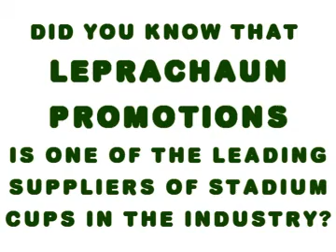Leprechaun - Promotional Cups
Leprechaun showcases its line of promotional cups